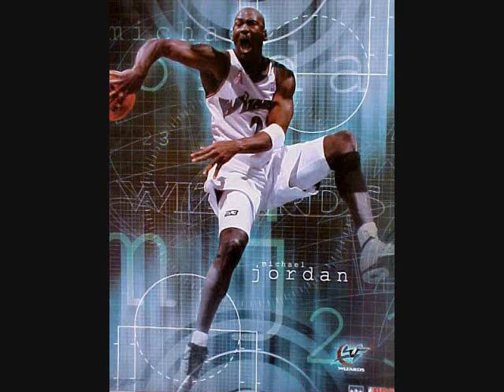Michale Jordan-from unc to washington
a photo look at one o the best of all time